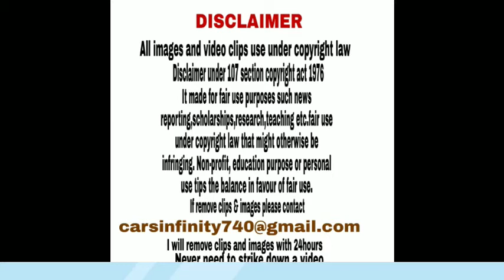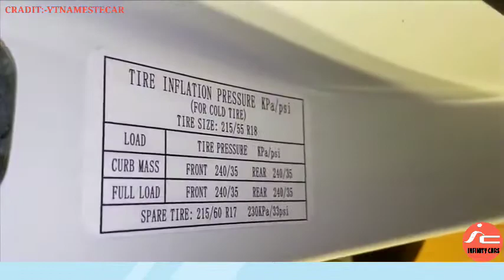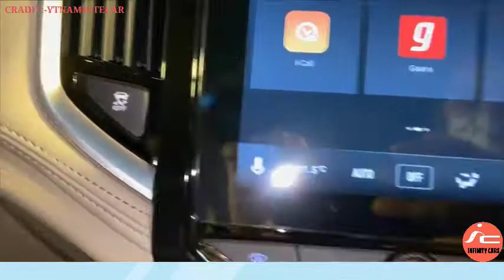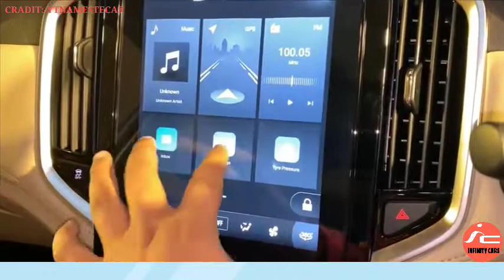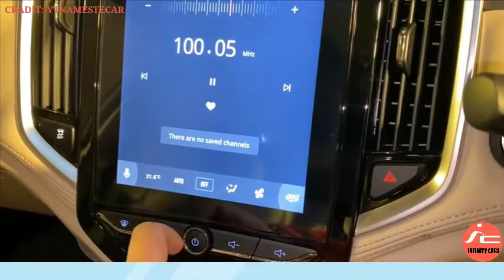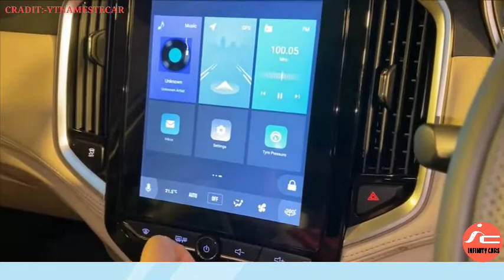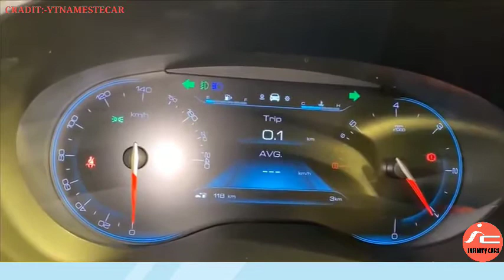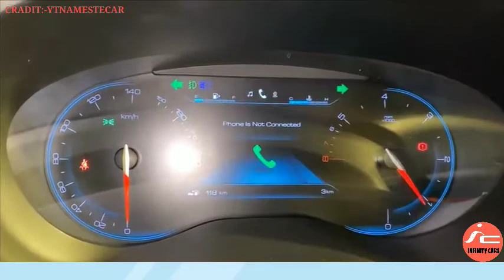MGHectorHybridSharpInternetInside2021-22 lakhReallifeREVIEW-INFINITYCAR'S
The Baojun 530 / # MGHector is a two or three - row compact crossover SUV produced by SAIC - GM - Wuling ( SGMW ) and Morris Garages in India . Baojun 530 started sale in China in February 2018. It started production in Indonesia in January 2019 as the Wuling Almaz , making Indonesia the first market outside China to receive the 530 model . In November 2018 , the 530 was also introduced as the second generation Chevrolet Captiva in Colombia . The Chevrolet - badged 530 started sales in select South American markets in April 2019 being fully imported from China . It was launched in India as MG Hector on 27 June 2019 as the first model released by MGMotor India . Petrol : 1451 cc , Inline - 4 cylinder , Turbocharged , Intercooled , Daewoo S - Tec III LJO engine , 141 HP power , 250 Nm torque , 15 kmpl average , 60 litre fuel tank , 6 - speed manual or Dual clutch automatic transmissionPetrol Hybrid : 1451 cc , Inline - 4 cylinder , Turbocharged , Intercooled , Daewoo S - Tec III LJO engine with Belt starter generator & 48V battery , 141 HP power , 250 Nm torque , 15 kmpl average , 60 litre fuel tank , 6 - speed manual transmission Diesel : 1956 cc , Inline - 4 cylinder , Turbocharged , Fiat JTD Multijet engine , 168 HP power , 359 Nm torque , 17 kmpl average , 60 litre fuel tank , 6 - speed manual transmission 5 Variants : Style , Super , Smart , Sharp 2 Upholsteries : Fabric , Man made Leather 3 Wheels : 17 inch steel , 17 inch alloys , 18 inch dual tone machined alloys 6 Colours : Glaze Red , Candy White , Blue , Black , Silver , Burgundy Red ( Dual tone in Black roof ).